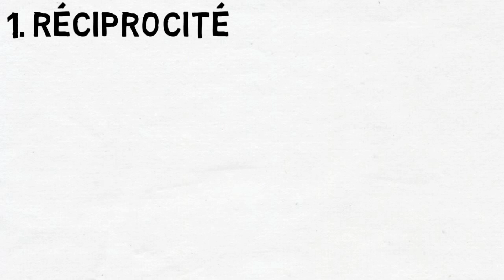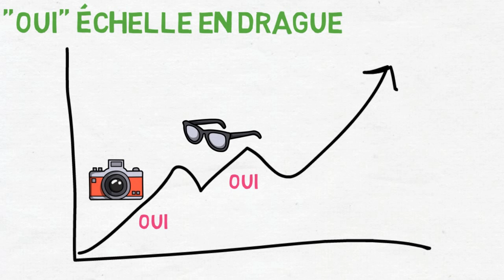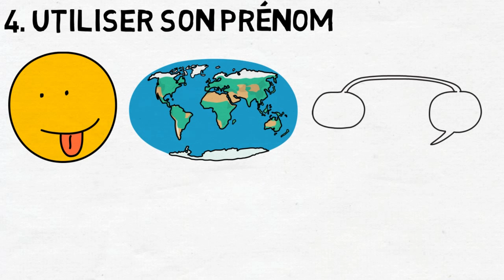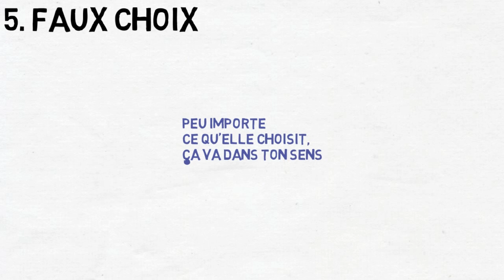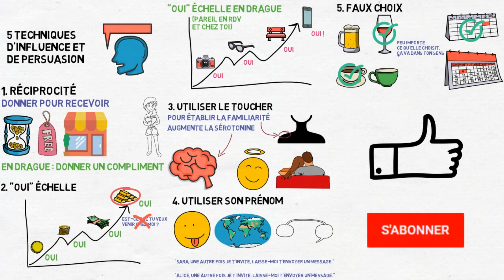Top 5 techniques d'INFLUENCE et de PERSUASION inédites utilisées en DRAGUE pour séduire des filles